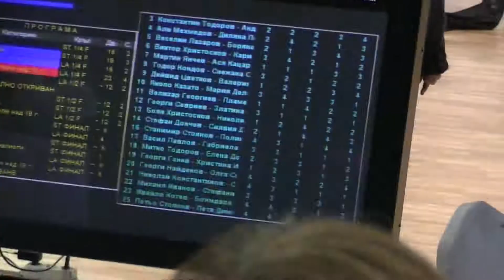Eleonora Goranova paso doble .mp4